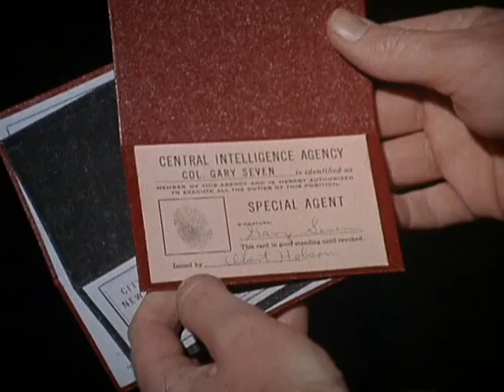Assignment Earth Opening (Improved)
This is a redo of my original assignment Earth opening credits (still available for viewing). I like this one a little better and the credits are easier to read.